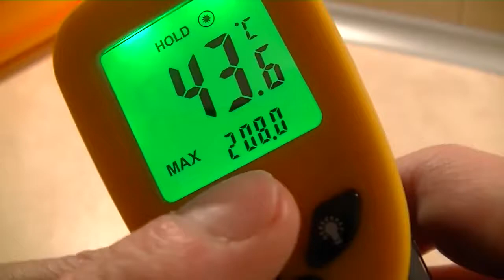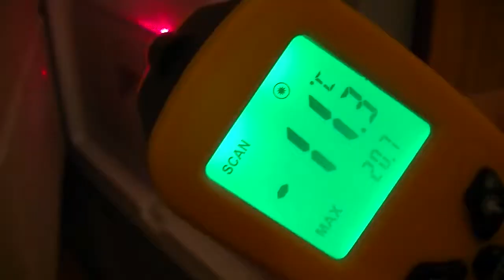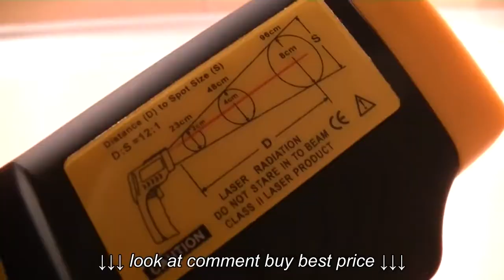Infrared IR Thermometer Gun with laser sight Review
Infrared IR Thermometer Gun with laser sight   Review, Infrared IR Thermometer Gun with laser sight   Review